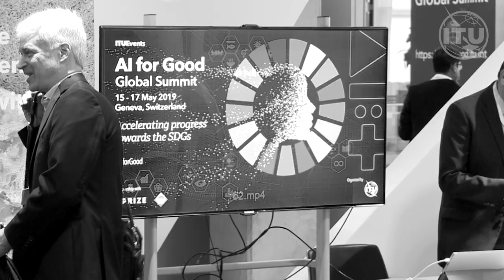AI for Good Snapshots PWC